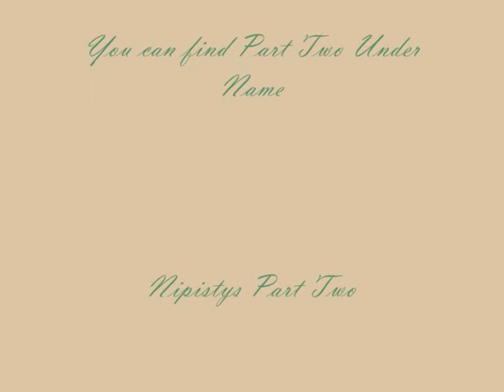Pekka Pohjola - Nipistys Part One (live 1981)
Pekka Pohjola  was maybe the most famous Finnish bass player and composer. He was playing in many bands, for example in the legendary Wigwam, but also in Jukka Tolonen Band, Made In Sweden etc. I downloaded one example, which ones I couldnt find here. Sadly this wonderful live performance was too long for You Tube, I had to brutally cut it in two pieces !
I hope owners of the rights want to see this as an honor to this great talented artist, which it really is!
My hope is, that everyone can just listen these fine musicians. Enjoy!
And there are still many recordings  available!